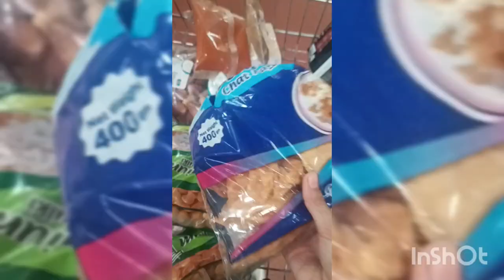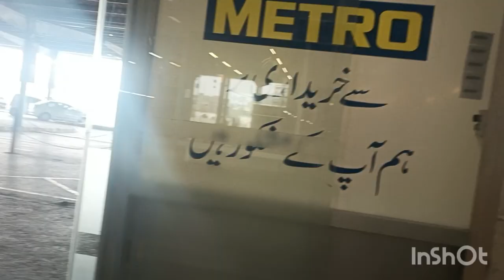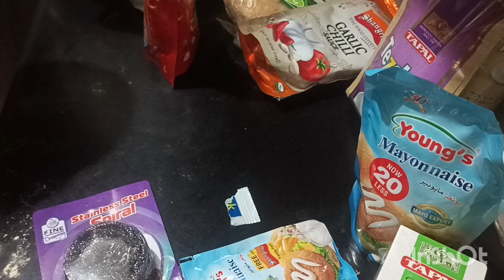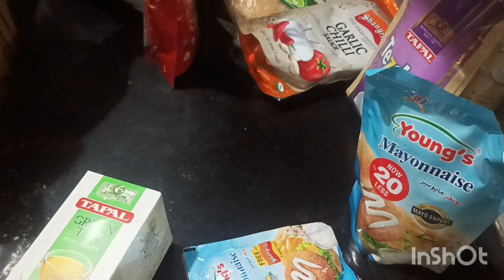Ramadan grocery shopping